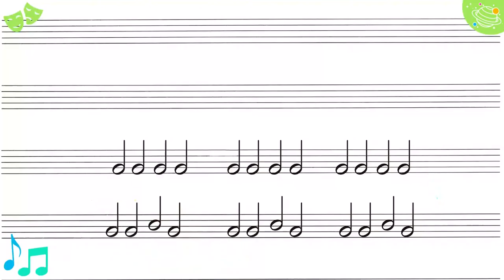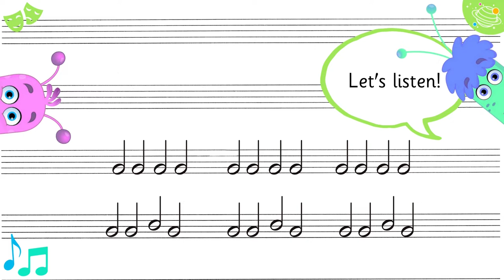Music For kids | More about Sea Shanties | STEM Home Learning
Did you know that sailors have a specific type of music that they sing when they go on long journeys? In this STEM and Beyond video, we learn more about Sea Shanties and what sailors and workers would sing on ships. We will learn new vocabulary and interesting facts about music and sea shanties.